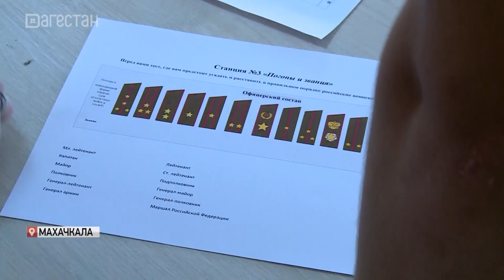Молодежный исторический квест «битва за Кавказ» прошел в Махачкале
В стенах исторического парка «Россия – моя история» участников ожидали различные станции.  Команды выполняли задания на ловкость, знания истории и задачи на владение начальной военной подготовкой.